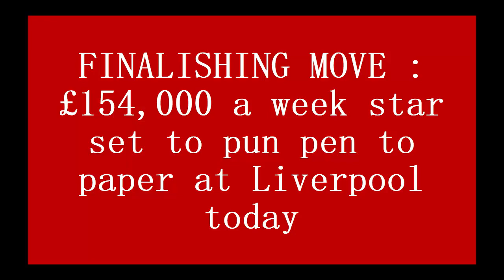FINALISHING MOVE : £154,000 a week star set to pun pen to paper at Liverpool today